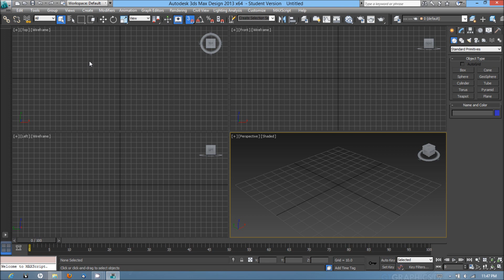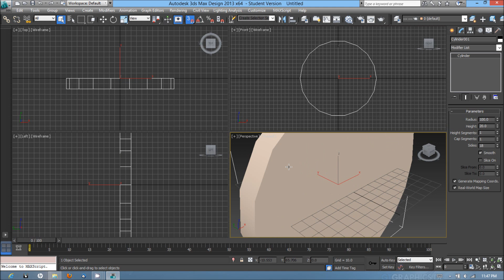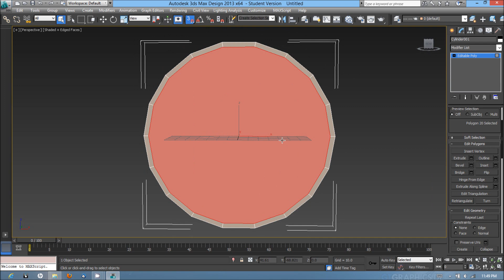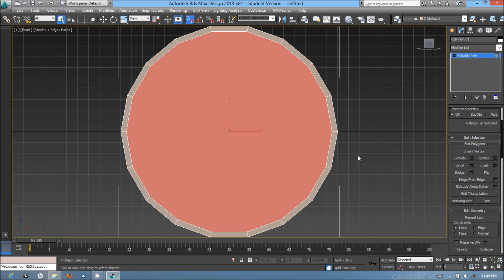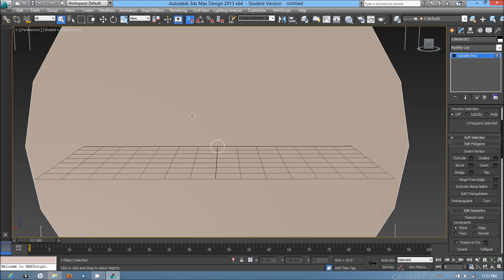Step 01 Modeling the Base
Step one of Modeling a clock in 3ds Max.